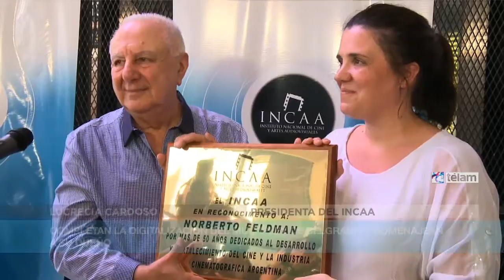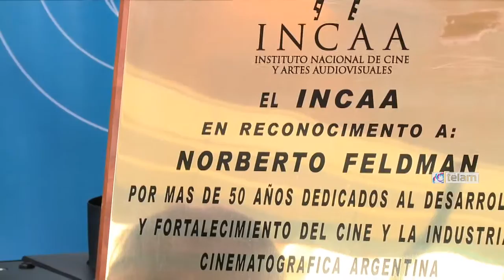Culminó la digitalización de Arte Multiplex Belgrano y Feldman fue homenajeado por el INCAA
La cesión por parte del Instituto Nacional de Cine y Artes Audiovisuales (Incaa), de un equipo de proyección digital al Cine Arte Multiplex Belgrano, que completa la digitalización del complejo, fue acompañada por un homenaje a la trayectoria del empresario exhibidor Norberto Feldman, por los 60 años que lleva dedicados a esta labor.El complejo, ubicado en Cabildo 2829 del barrio de Belgrano, que nació como Cine Savoy, más tarde Multiplex, hasta su cierre en 2012, fue finalmente recuperado por el empresario Norberto Feldman quien hace poco menos de un año se puso manos a la obra para la puesta en valor y digitalización de sus cinco salas, meta que ahora concreta.El acto contó con la presencia de la presidenta del Incaa, Lucrecia Cardoso, que desde que ocupa ese lugar tomo entre sus principales objetivos la digitalización de salas de todo el país, avanzando hasta totalizar más del 80 por ciento de las más de 800 que están en funcionamiento, ya que la provisión de copias filmicas ha cesado.“Pensamos que era necesario plantearnos un homenaje a Norberto, por su historia, trabajo, compromiso con el cine en nuestro país y con el cine nacional, porque al hacerlo también estábamos homenajeando a nuestra producción y al cine arte, y hablar de toda esta etapa de apuestas al compromiso, a veces como un acto de fe”, dijo Lucrecia Cardoso.“Al hacerlo también estamos hablando del gran crecimiento que ha tenido el cine nacional desde 2003, cuando esta sala se convertía en un complejo, cuando había 33 millones de espectadores y ahora que resurgió digitalizada hay 44”, agregó la titular del Incaa.Para Cardoso “el cine se hace con productores, directores y del público pero esto no podría drase sin empresarios como Norberto, que apuestan por el cine, y este es un lugar emblemático que cuando cerró hace cuatro años generó la reacción de la gente, un impulso que fue tomado por él, convirtiéndolo finalmente en una gran patriada”, insistió.“El homenaje fue toda una sorpresa para mi”, dijo Norberto Feldman en diálogo con Télam y agregó que “No se si es merecido, si me lo gané o no, pero tengo que transmitir felicidad por estos 60 años dedicados la exhibición de cine, que me gusta y siempre lo hice con mucho esfuerzo”, dijo el también actual propietario del complejo Monumental Lavalle.“No me queda más que agradecimiento para este negocio tan hermoso, y que le permite a Multiplex ocupar el 4 por ciento de la oferta de exhibición en la Argentina, considerando que esto nace como una empresa familiar, con esfuerzo personal, sin aportes extranjeros, es decir producto dela lucha que dentro de poco tendrá un nuevo complejo en Pilar”, aseguró Feldman.“Veo la digitalización como un gran avance”, reconoció, y agregó que “Si hablamos de la proyección fílmica, con rollos y carbones, puedo hablar un rato, pero para lo nuevo ya están mis hijos y ya se estan incorporando mis nietos”, dijo con sentida emoción quien conduce cuatro complejos que dentro de poco serán cinco.“La digitalización es un paso muy importante, en especial para el cine independiente, porque eso le permitirá llegar a mas salas, algo que ya se está notando en las cifras de recaudación” y puso énfasis en el apoyo que el Incaa está dando en ese sentido no obstante subrayó que “... debería dirigir mas su mirada a las salas independientes del interior”.“Seguramente voy a conservar alguno de los proyectores para dejarlo en el hall de alguno de los complejos, para que la gente sepa como se proyectó cine en una época, pero a pesar de que ya tengo muchos años entiendo que los avances son inexorables, y soy un ferviente defensor de acompañar a la tecnología, porque quedarse atrás es perder el tren”, dijo. “La peor crisis fue la de 2001, pero como para muchos crisis es igual a oportunidad, yo aposte por el Monumental, incluso comprometiendo mi propia casa, y tras nueve contratos y opción de leasing hoy puedo decir que esa sala art decó y sus escaleras por donde desfilo el cine nacional es de nuestra empresa y va a seguir siendo cine mientras respire”, concluyó.